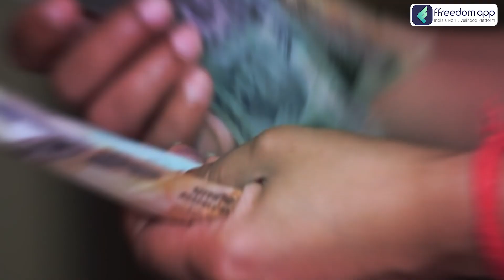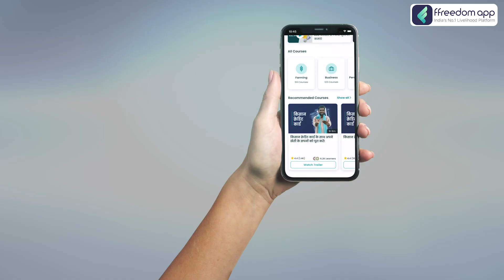Financial Freedom Course Trailer in Hindi | ffreedom app